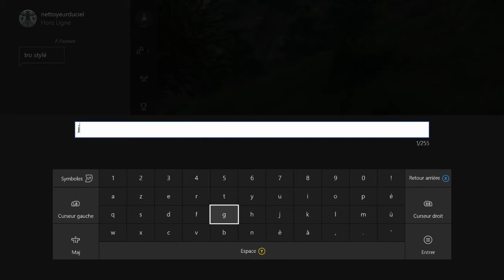GTA V ONLINE PETIT STUNT EN MOTO AVEC UN ABONNES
★DANS LA DESCRIPTION TU TROUVERA TON BONHEUR★